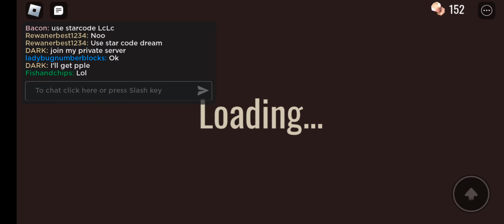I'm ready to win Part1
I now feel confident, so now I am going to win doors.